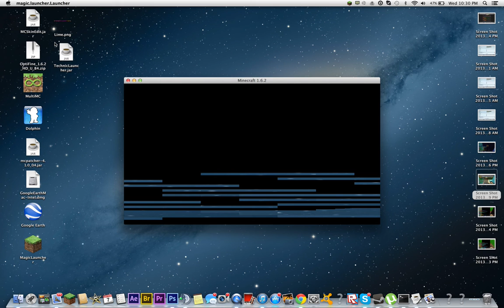Huge SC Drop Party